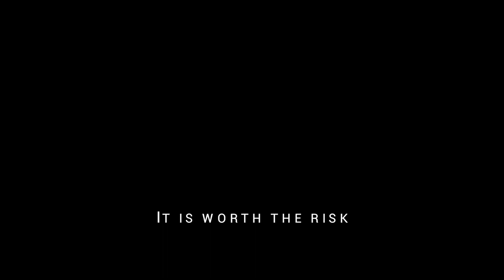WeLeaf Trailer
We are Olivier Van Herck and Zoë Agasi, a Belgian-Dutch couple who have spent four years traveling the world in six different travel methods. In 2016, we left inexperienced and for an indefinite period of time on two antique bicycles. Our two-wheelers showed us the way to a life on human power. An active and healthy outdoor life where not money but time is at the first place on the agenda. The bicycle brought us tangibly close to people and their stories, sensually close to nature and mentally close to the limits of our own emotions. In four years we cycled 28.000 kilometers, sailed across the Atlantic, hiked the Appalachian Trail, canoed 50 days in the wilderness, skied across Canada, and discovered skates as a new method of human-powered traveling. In total, we covered 40,900 kilometers on human power, the length of the equator, a circle around the earth.

We are writing our book at this moment. The Dutch version will be released in October '21.